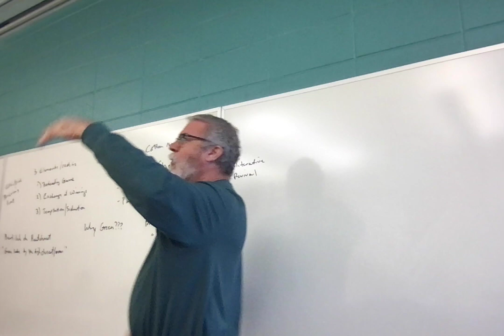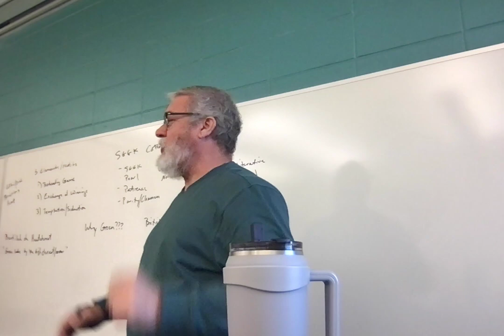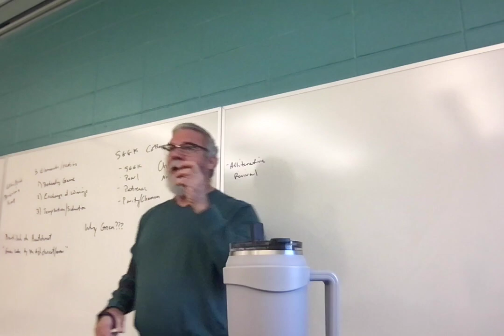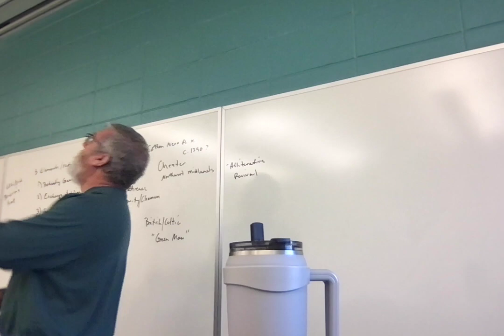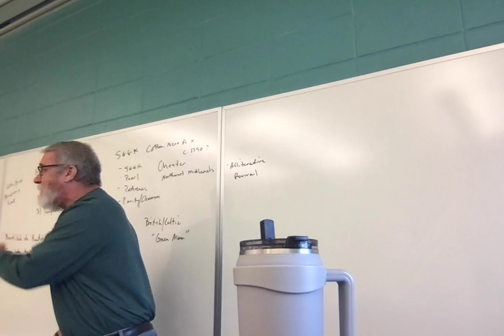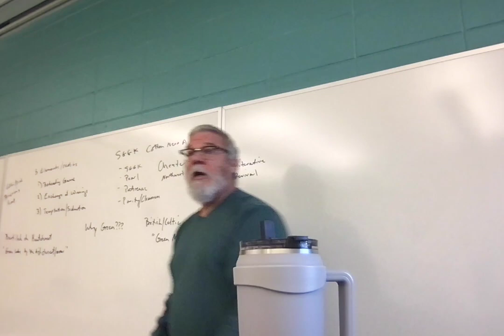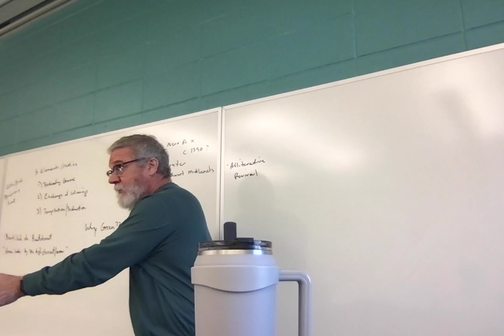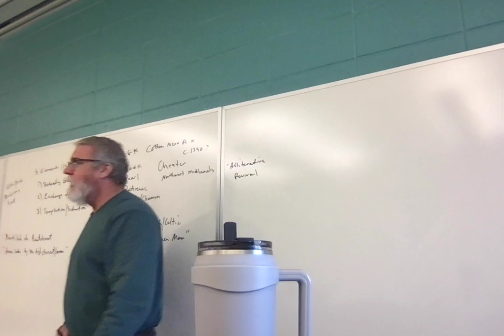ENGL 3010.001 Lecture 14 31623 Lanval and Sir Gawain and the Green Knight 1-280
Lecture 14: Lanval and Sir Gawain and the Green Knight 1-280